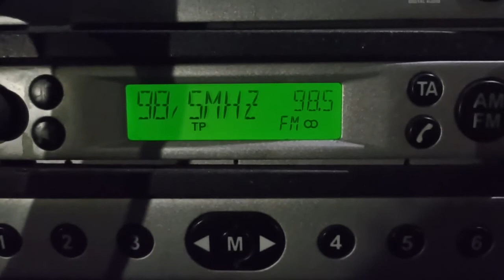fm dx pro fm București în targoviste